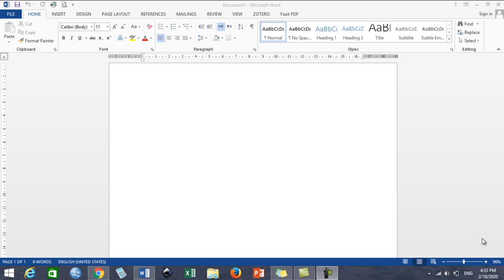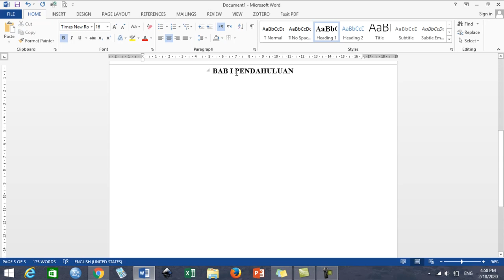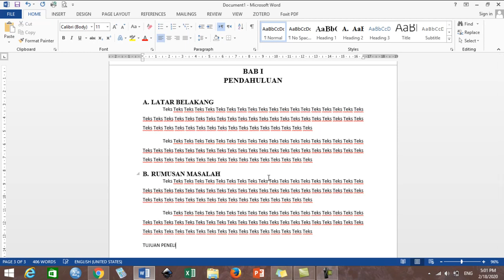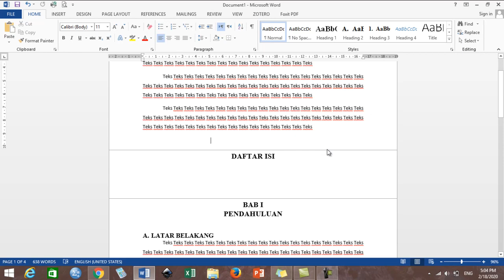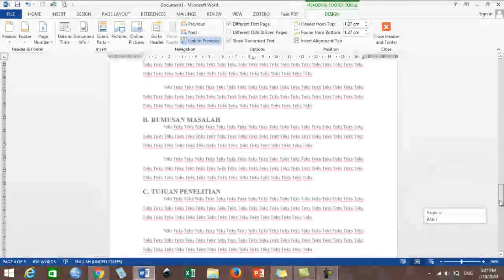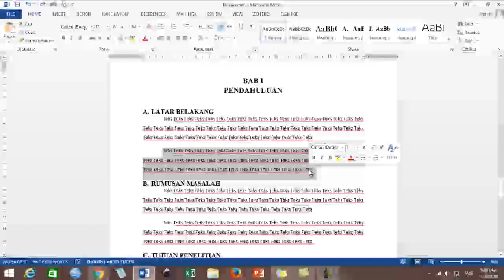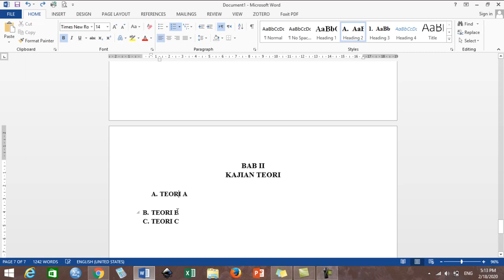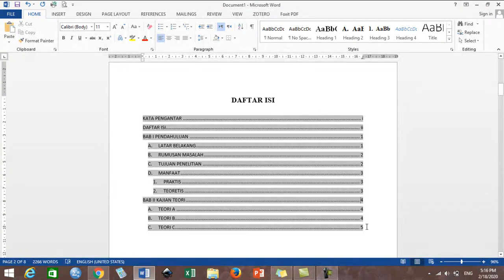Rahasia Penting Microsoft Word (Membuat Nomor Halaman Berbeda dan Daftar Isi Otomatis)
Microsoft word sebagai salah satu aplikasi yang paling banyak digunakan dalam mengolah teks. Aplikasi yang satu ini dilengkapi dengan berbagai fitur. Namun terkadang tidak semua pengguna memahami cara menggunakannya, termasuk halnya dalam membuat daftar isi secara otomatis. Tutorial ini membahas secara rinci tahap demi tahap membuat daftar isi secara otomatis. Termasuk halnya dengan membuat nomor halaman yang berubah-ubah sesuai kebutuhan, terutama dalam penulisan karya ilmiah. Fasilitas daftar isi otomatis ini akan sangat membantu memudahkan kita dalam bekerja pada Microsoft word. Penambahan judul bab, sub bab, maupun penambahan jumlah halaman akan secara mudah diupdate, secara otomatis. Silakan disimak dengan baik, ikuti tahap demi tahap tanpa ada yang terlewat. Semoga bermanfaat.